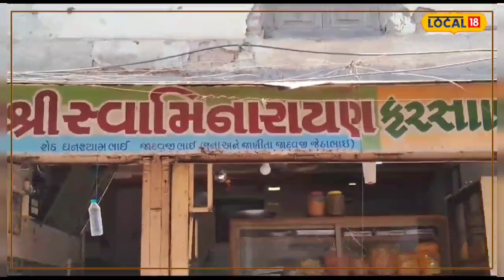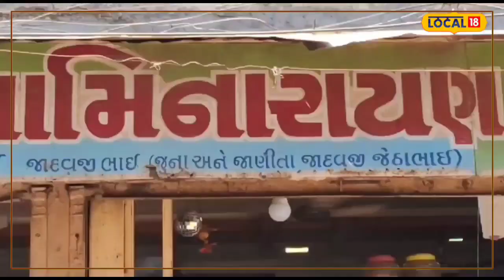Famous Panda | સમગ્ર રાજ્યમાં માત્ર અહીં મળે છે ચોકલેટી પેંડા, સ્વાદ સાથે સાથે ભાવ પણ અલગ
Famous Panda | Chocolaty pandas are available only here in the entire state, different in taste as well as price

બોટાદ: બોટાદ જિલ્લાના ગઢડાના ચોકલેટી પેંડા ખૂબ જ પ્રખ્યાત છે. બોટાદના ગઢડા શહેરના ટાવર રોડ સ્વામિનારાયણ ફરસાણ માર્ટ નામની દુકાન આવેલી છે. આ ફરસાણ માર્ટ ના માલિક અજયભાઈ શેઠ હાલ આ વ્યવસાય કરી રહ્યા છે. તેઓની હાલની ઉંમર 48 વર્ષની છે. તેઓ દ્વારા ચોકલેટી પેંડા તૈયાર કરવામાં આવે છે. જે ખૂબ જ લોકપ્રિય અને પ્રખ્યાત છે. ચોકલેટી પેંડાનો આકાર મોસંબીની ચીર જેવો લાંબો અને કલરમાં કેસરી હોય છે. અન્ય પેંડા કરતાં સાવ અલગ જ જોવા મળે છે.